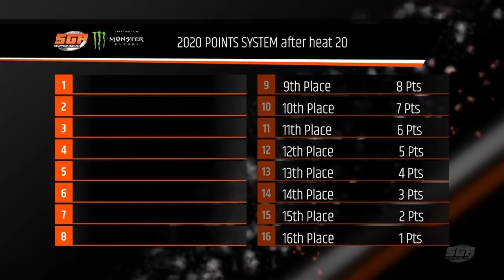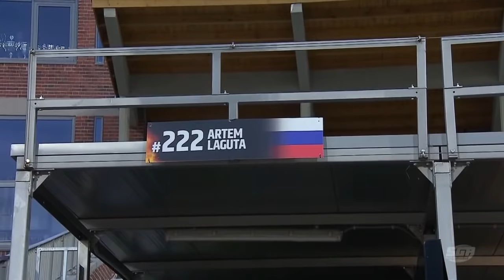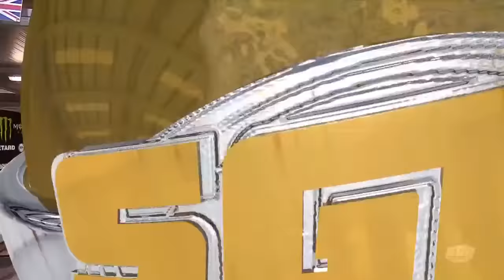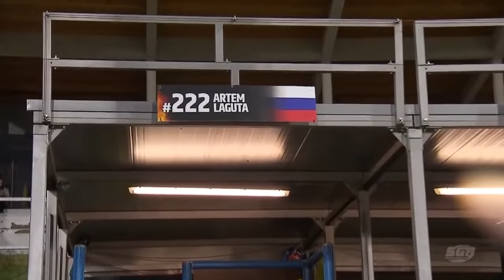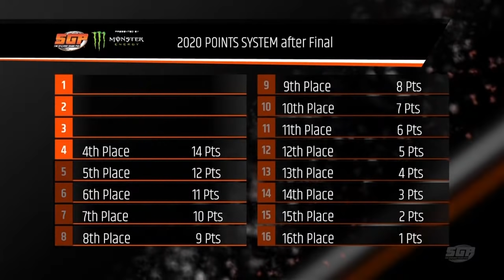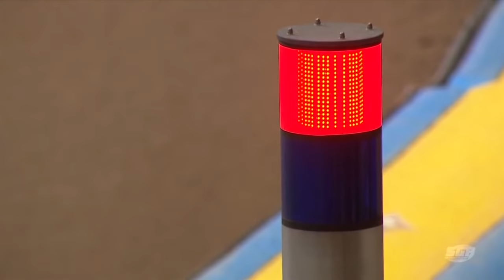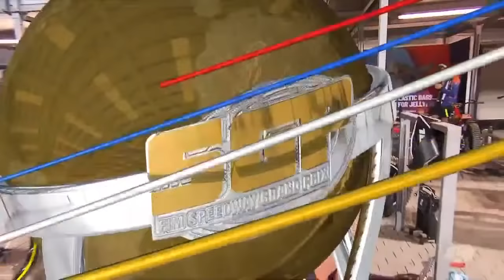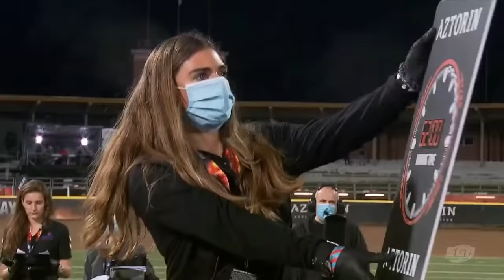🔴LIVE Betard Wroclaw FIM Speedway GP 2020 | Poland | Round 2 | FIM Speedway Grand Prix